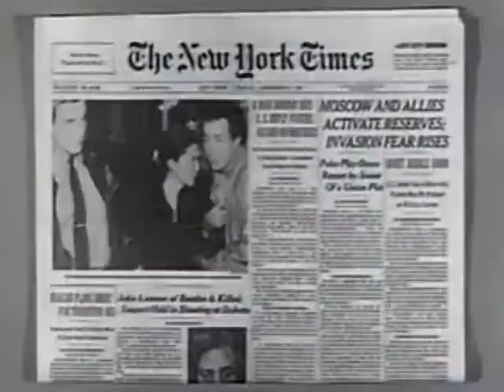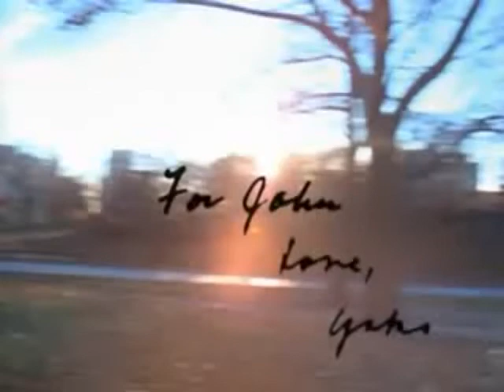JOHN LENNON ► Woman 【music video】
"Woman" was the second single released from the Double Fantasy album, and the first Lennon single issued after his death on 8 December 1980.[2] The B-side of the single is Ono's song "Beautiful Boys".[2] The single debuted at number 3 in the UK, then moving to number 2 and finally reaching number 1, where it spent two weeks, knocking off the top spot his own re-released "Imagine". In the US the single reached at number 2 on Billboard Hot 100, while peaking at number 1 on the Cashbox Top 100.[3] The single was also a commercial success in New Zealand where it spent five weeks at number 1.